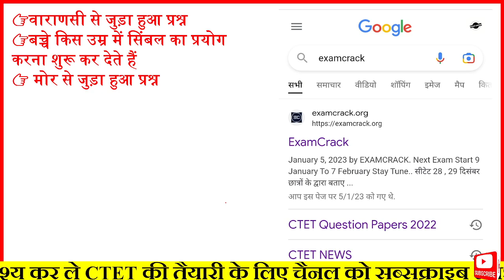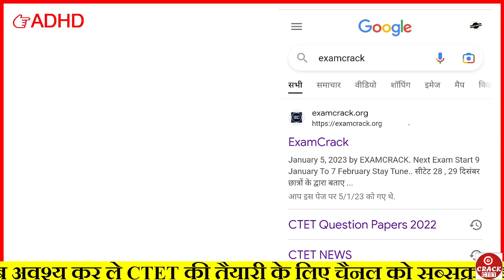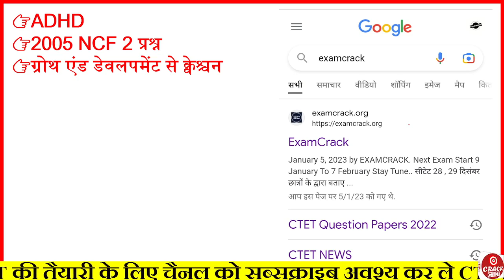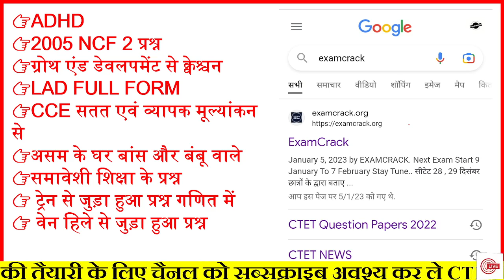CTET EXAM ANALYSIS 10 JAN 2023 । CTET PAPER 1 Analysis 2023 । CTET TODAY PAPER 10 JAN ।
CTET EXAM ANALYSIS 2023 । 9JAN FIRST SHIFT।  । CTET PAPER 1 Analysis 2023 । CTET TODAY PAPER 9 JAN ।

✍️सीटेट की तैयारी के लिए वीडियो को जरूर देखें

👉 सीटेट में पूछे जाने वाली एनसीएफ से सवाल वीडियो 2